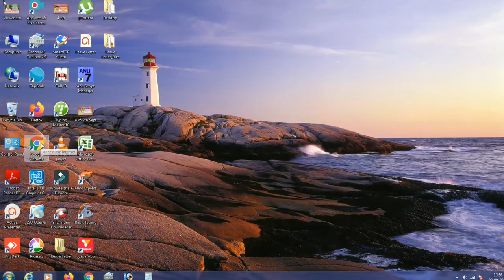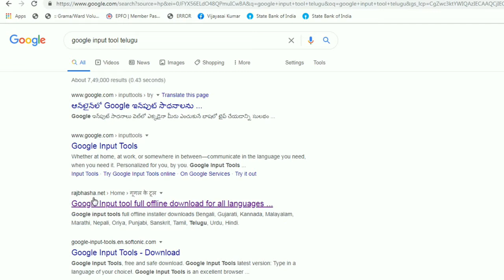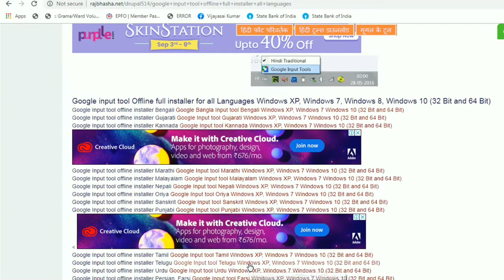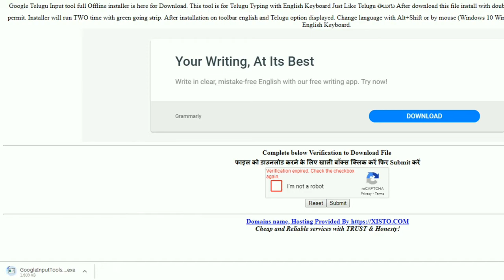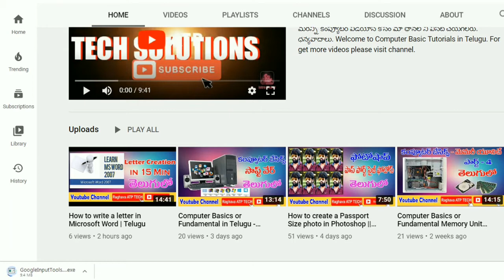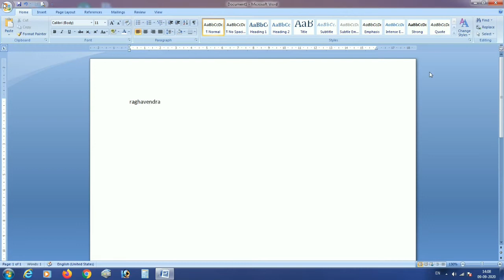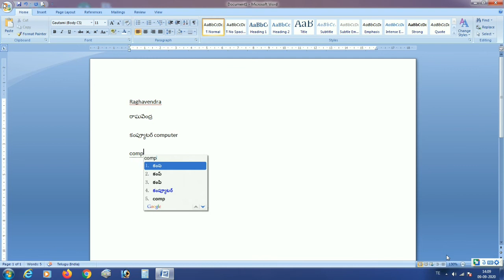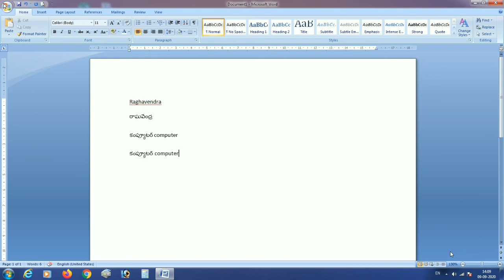Download Google input tools offline| how to download google input tools on ALL windows In Telugu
HOW TO DOWNLOAD AND INSTALL GOOGLE TELUGU INPUT TOOL IN TELUGU BY Raghavendra | HOW TO TYPE IN TELUGU ..